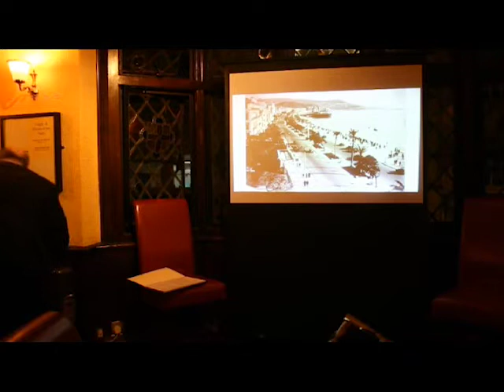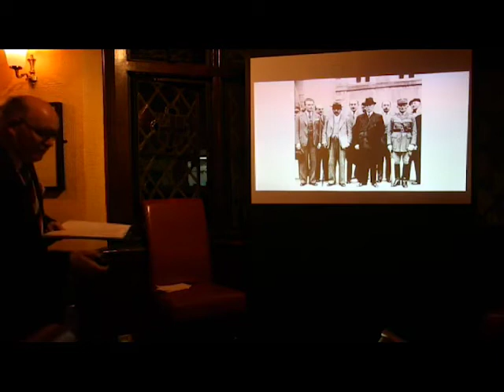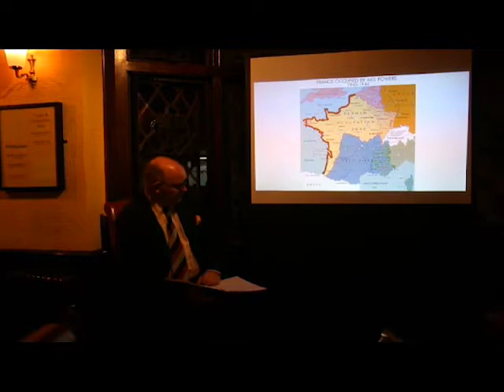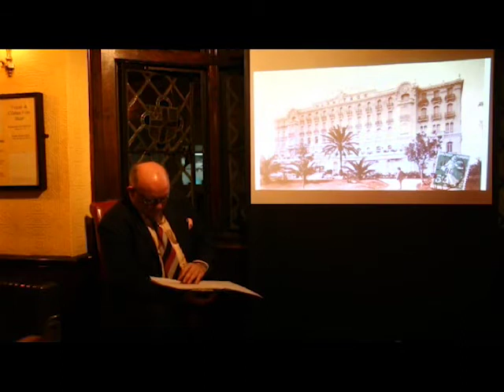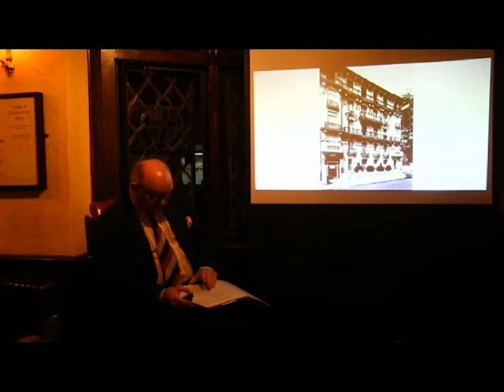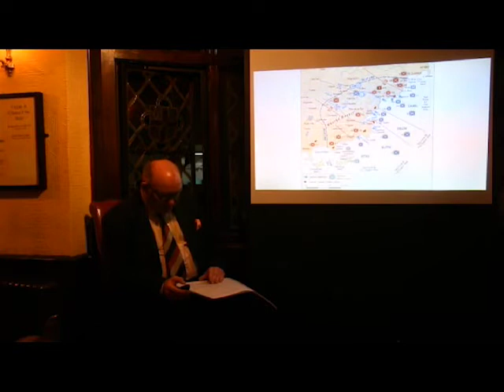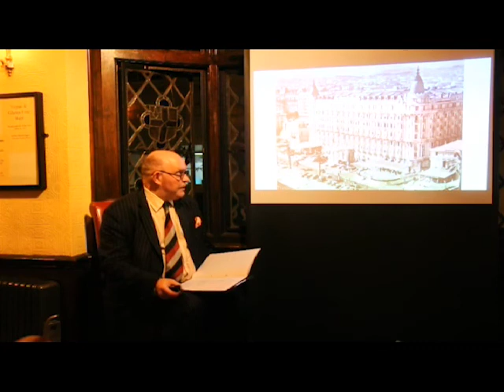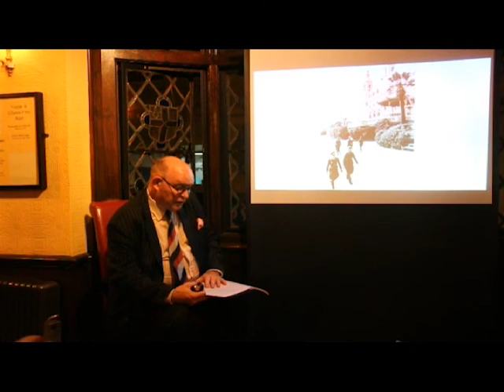The Riviera - The Forgotten War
The Earl of Essex's lecture on the oft-overlooked WWII campaign in the South of France, delivered in person at the Wheatsheaf pub in September 2020 and live-streamed at the same time